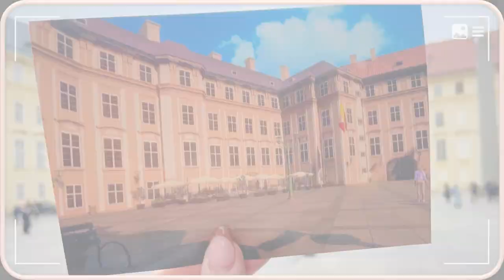📸 Nancy is packing her new camera for Prague! | HeR Interactive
🤳 3 new items unlocked on Nancy’s Prague packing list 📝 for her next case, Mystery of the Seven Keys! 🔐